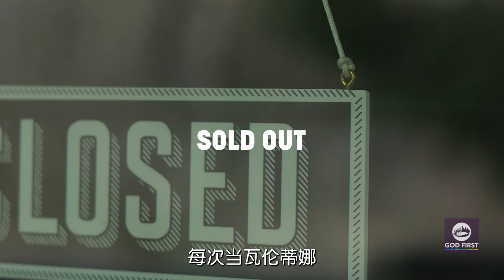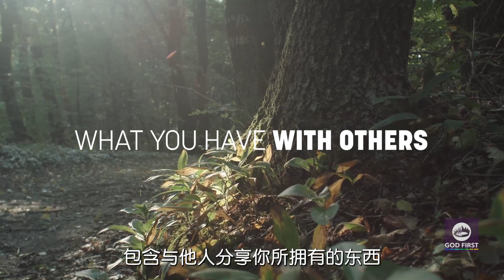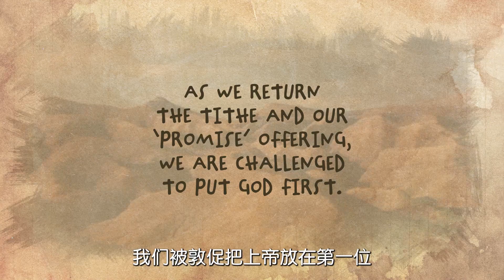2021-10-09 第41集 Pavel and Valentina Dmitrienko put God First當帕維爾和瓦倫蒂娜將上帝放在第一位(普通话配音/简体字幕)